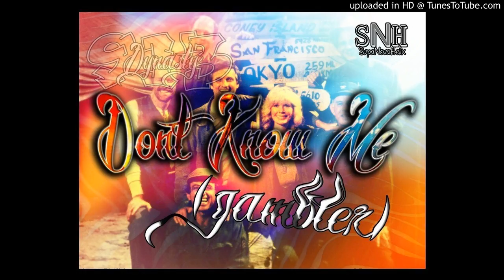SUPANOVAHELIX - Dont Know me (GAMBLER) 2016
Hashtronaut Mode x 913DYNASTY